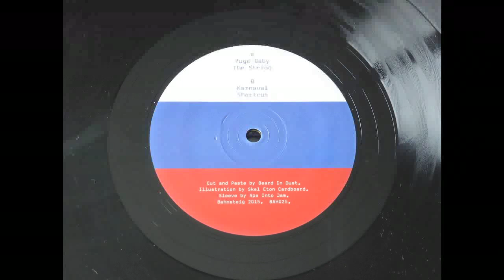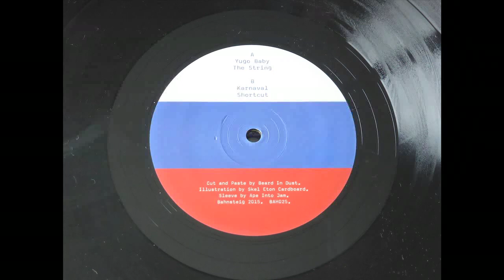Beard In Dust -- The String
Beard In Dust ‎– Bah025
Bahnsteig 23 ‎– Bah025
Vinyl, 12"
2015 , Germany